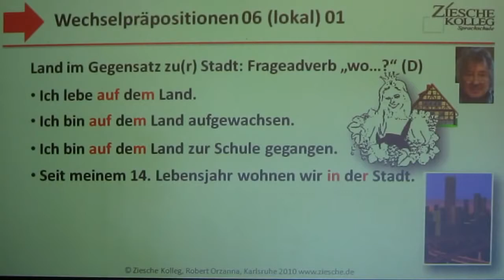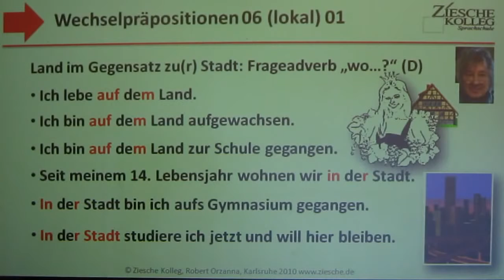3 42 A1 Kap03 Wechselpräpostionen06 Land Stadt01